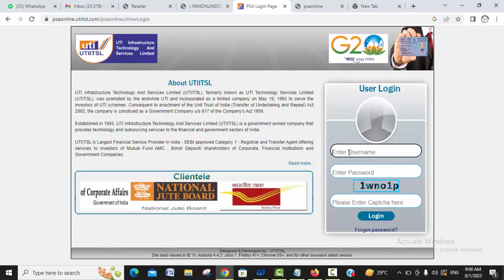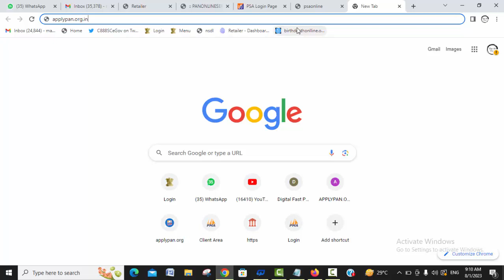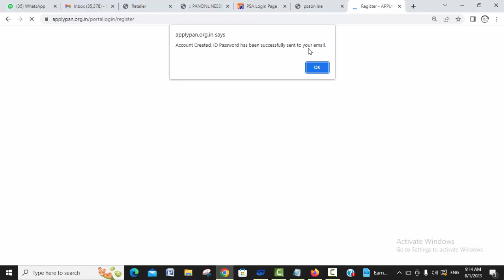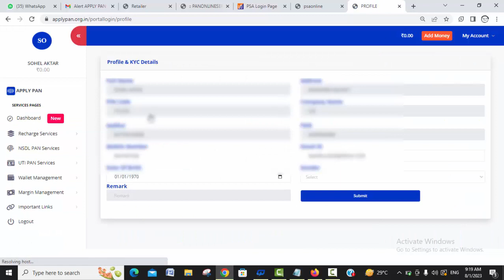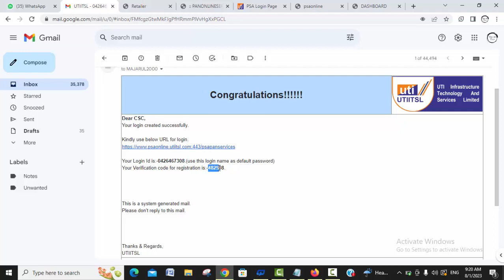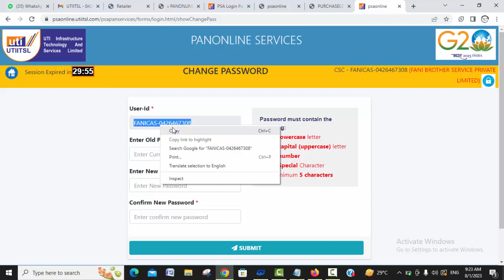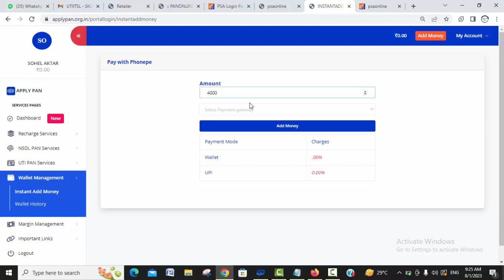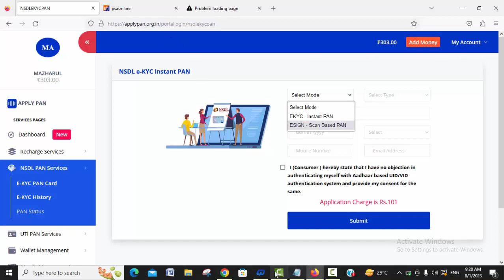UTI Pan Card Agent id Registration | UTI ID Activate Kaise Kare | UTI Pan Card New Module 2023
Hello friends, welcome to the channel "Tips All Time", this channel is for all my friends who want to talk about Sarkari Job, Exam Results Admit Card, Computer, Mobile, Online Tips, Online Earning and other technology. In mobile phone, in "Tips All Time" channel, Pear Day ️ Video ️️️️️️️️️️️️ If you also watch false TV channel in wrong way.